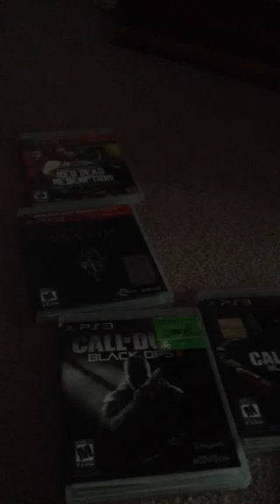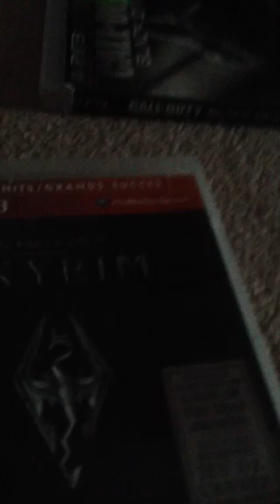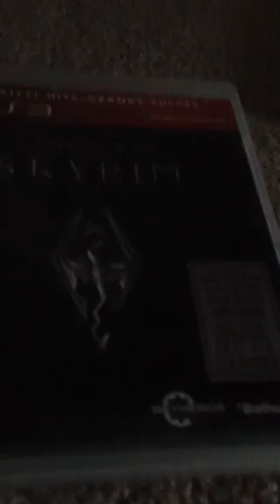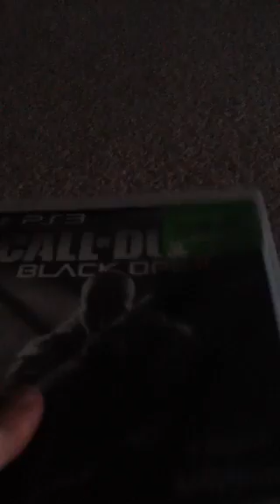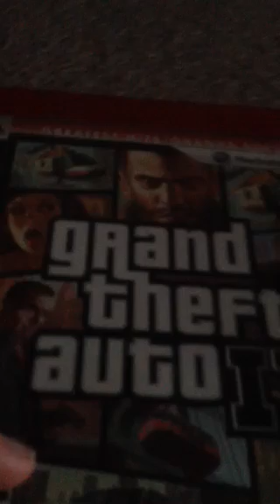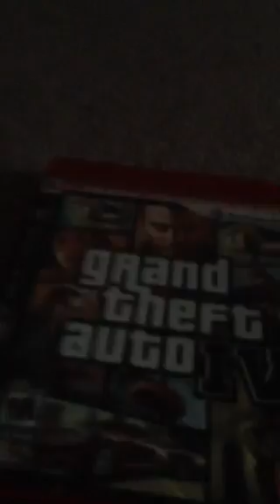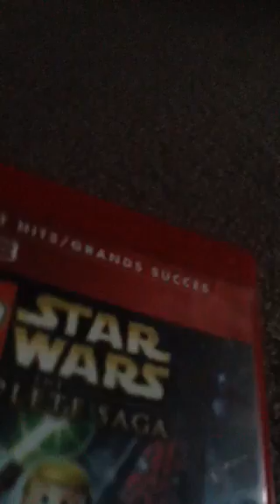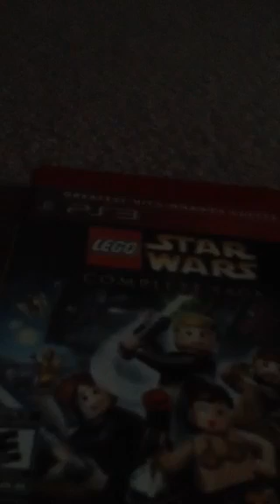PlayStation 3 games that I would like to see remastered on PlayStation 4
Telling and showing what games I would like to see on ps4 red dead redemption the elder scrolls v sky rim call of duty black ops 1 and more what games would you like to see on ps4 and Xboxone remastered